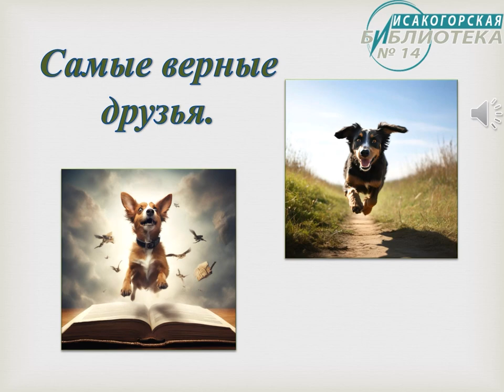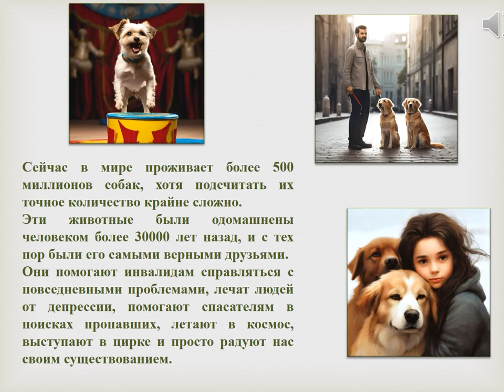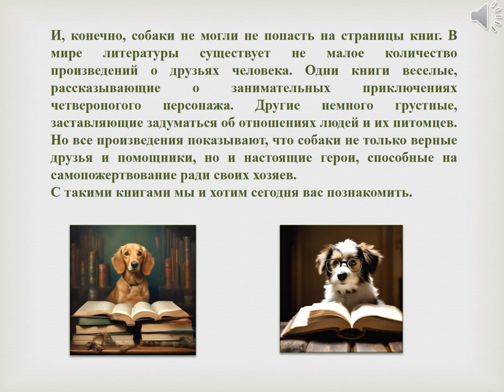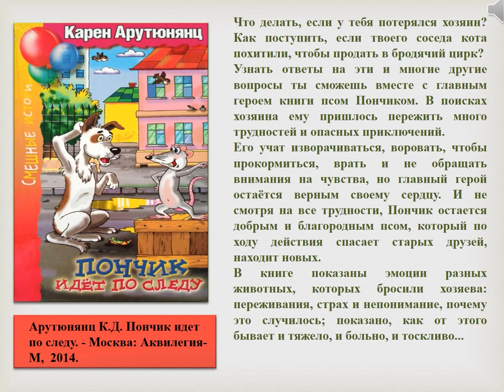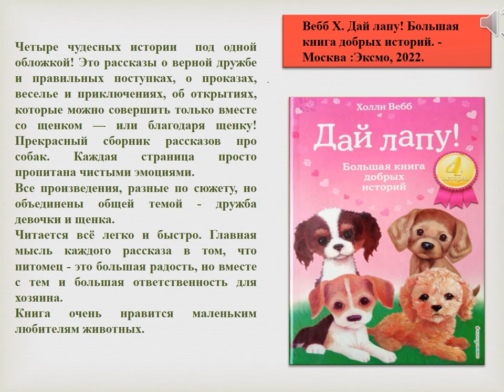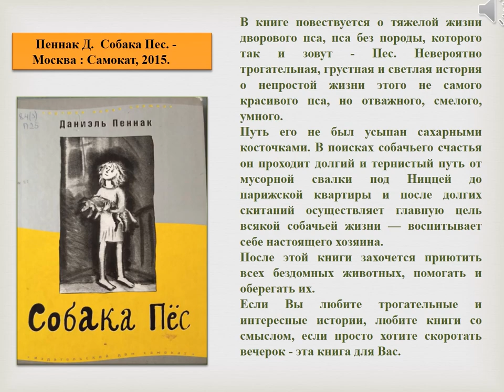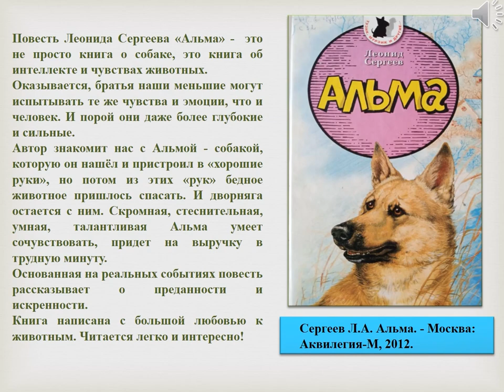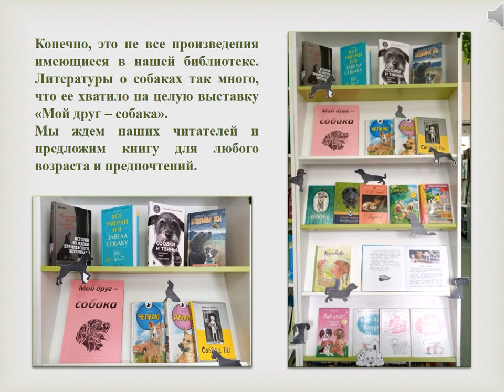Самые верные друзья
В рамках Международного дня собак сотрудники Исакогорской библиотеки № 14 представляют книги о самых верных друзьях человека — собаках.